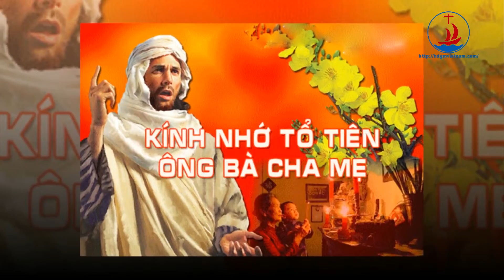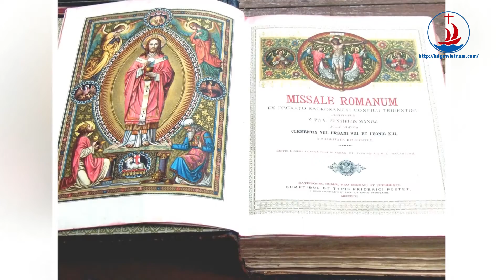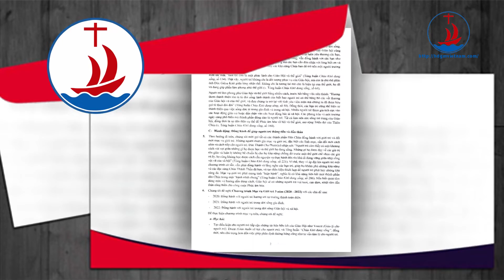HĐGMVN: Bản tin tổng hợp về Đại Hội lần thứ XIV (2019)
Bản tin tổng hợp về Đại Hội lần thứ XIV của Hội đồng Giám mục Việt Nam

- 72/12 Trần Quốc Toản, Phường 8, Quận 3, Tp. Hồ Chí Minh.